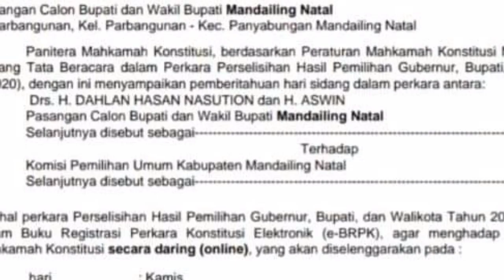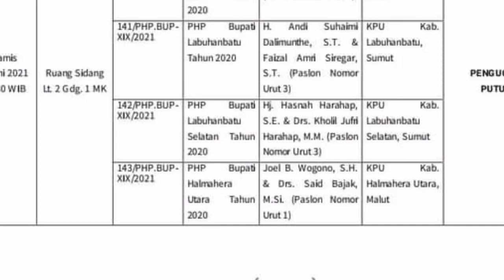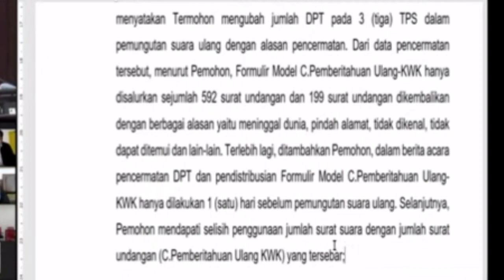Gugatan Dahlan Aswin Ditolak MK RI, Pasca Pilkada Ulang Kabupaten Mandailing Natal Tahun 2020#mkri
Mahkamah Konstitusi Republik Indonesia Menolak Gugatan Pasangan Calon Bupati dan Wakil Bupati,Nomor Urut 2 Dahlan Aswin Pasca Pemungutan Suara Ulang Pemilihan Bupati dan Wakil Bupati kabupaten Mandailing Natal Tahun 2020